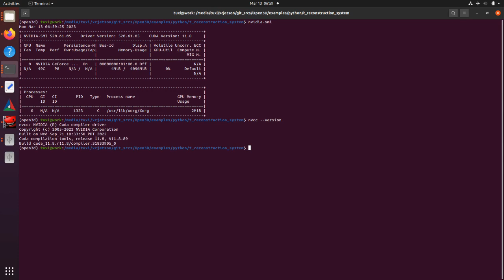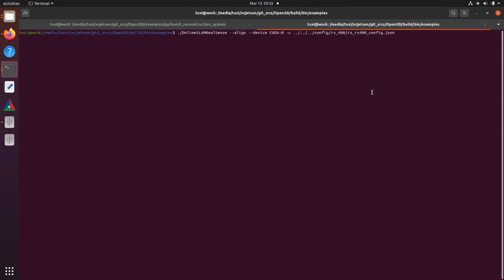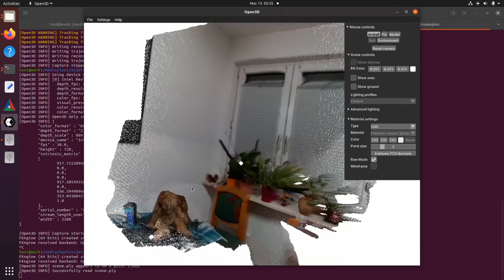Open3D 0.17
Beispielanwendungen für Open3D Version 0.17
Besonderheit: pytorch 2.1 mit cuda 11.8 auf  Ubuntu 20.04
                          opencv 4.7-dev
Beispiele: Echtzeit OnlineReconstruction mit Intel Realsense D435i
                  Rendern mit Mitsuba
                  UV MAPS Tutorial